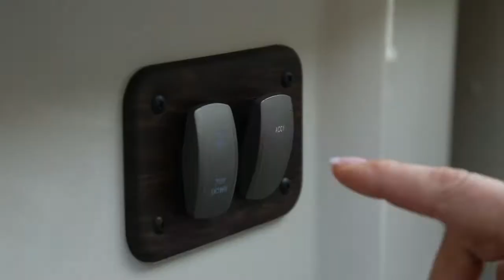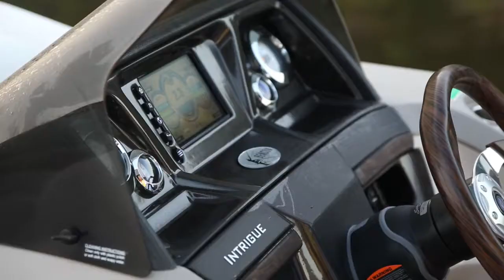Premier Pontoons 2014 - Intrigue